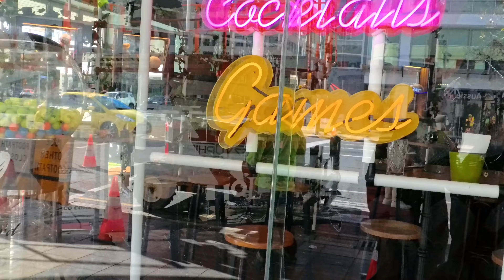il CBD di Adelaide 13/07/24